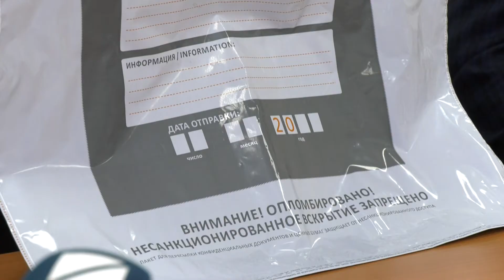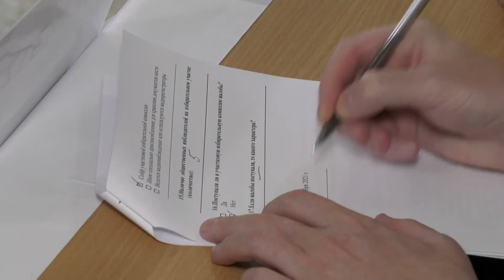Уполномочен защищать. Выпуск от 26 сентября